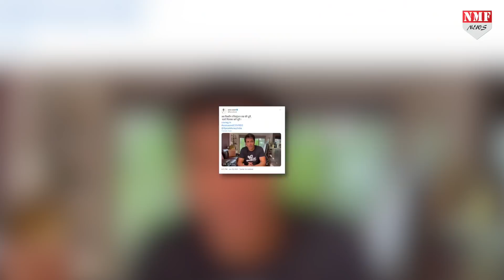Sonu Sood के घर लगी लोगों की भीड़ तो Actor ने ऐसी बात बोलकर सबको हैरान ही कर दिया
गरीबों के मसीहा बने सोनू सूद लोगों की मदद के लिए हर समय तैयार रहते हैं…. कोरोना जैसी महामारी में उन्होंने हजारों लोगों की परेशानियों को सुना और उसे दूर करने की भी कोशिश की…. अब सोनू सूद के घर जनता दरबार लगने लगा है… आलम ये है कि हर रोज लोग उनके घर के बाहर अपनी परेशानियां लेकर खड़े रहते हैं….